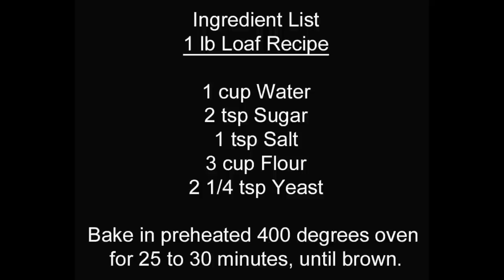How To Make French Bread (View in HD)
In this video I would show you how I made French Bread.

to see my artwork for sale as well as my for Prints, Throw pillows, Bedspreads and Phone cases with my artwork on them.